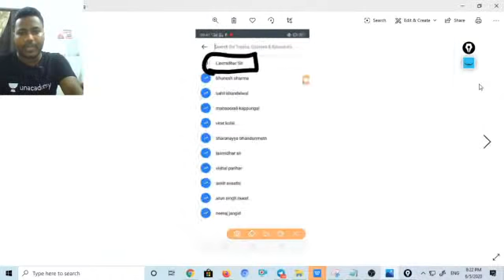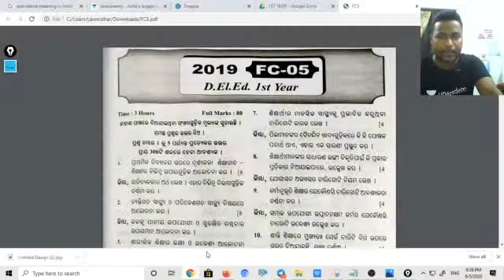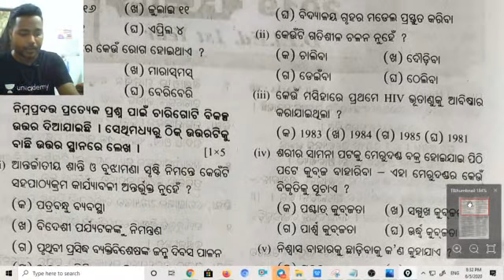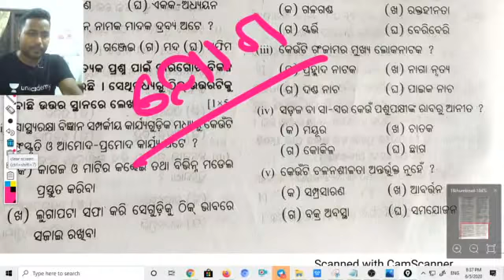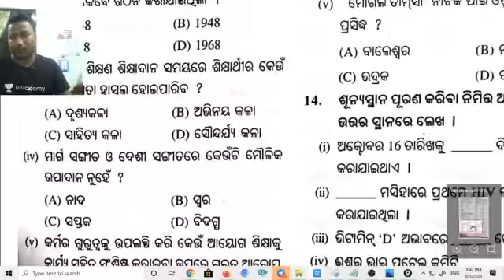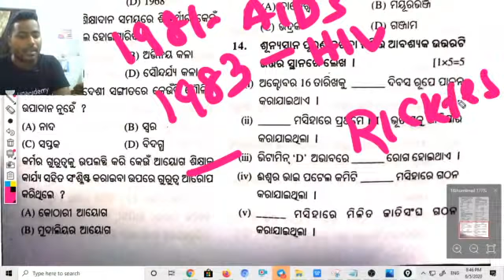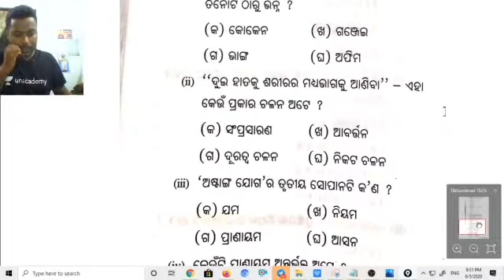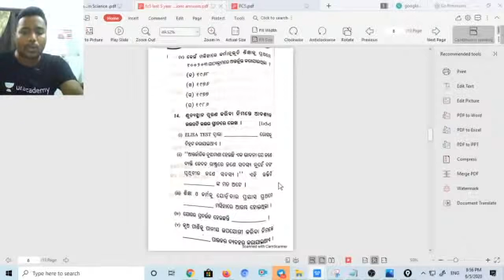CT,Bed,Del.Ed FC 5 PREVIOUS YEAR MCQ 2014-2019 FULL COVERAGE..FC 5FULL Coverage By laxmidhar Sir